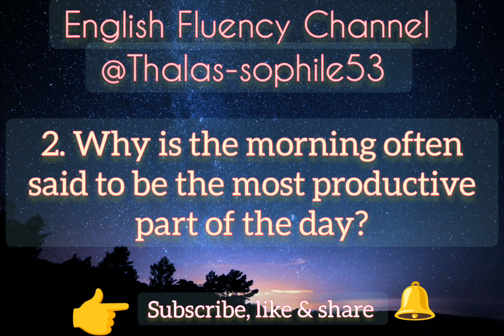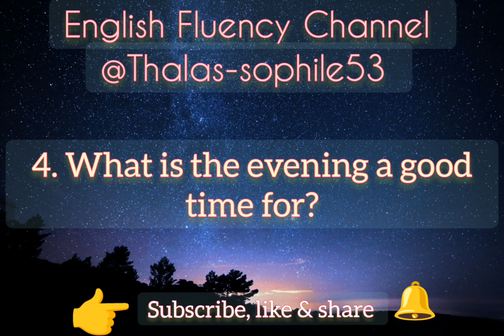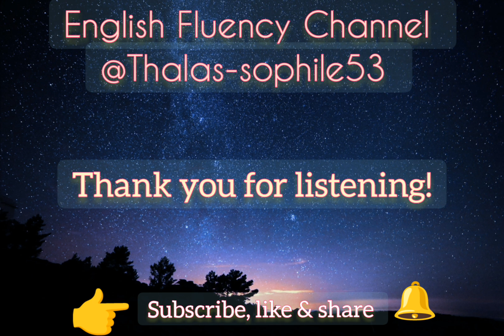English Fluency: The Power of English Listening Skills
Mastering listening comprehension  skills is an essential  part of becoming  fluent  in English,  and it has numerous  benefits  and advantages  for English  learners. When you can understand  spoken English  with ease, you can communicate  more effectively  with  native speakers, which can help you build stronger relationships and create  better  business  opportunities.  Additionally, mastering listening  comprehension  skills can help you feel more comfortable  in a variety of situations,  whether  you're attending  a meeting, giving a presentation,  or simply having a casual conversation.

One of the biggest  advantages  of mastering  listening comprehension  skills  is that it allows you to better  understand English idioms, slang, and colloquialisms. These language elements  are used frequently  in everyday  speech, and  without a good understanding of them, it can be difficult  to fully comprehend  what others are saying. By mastering  listening comprehension  skills,  you can pick up on these nuances and better understand  the context  of the conversation.

Another advantage of mastering listening comprehension  skills is that it helps you improve  your pronunciation and grammar. When you're able to understand  the way English words and phrases are spoken, you can improve your own pronunciation  and speech patterns. Additionally,  by listening carefully  to how  others use grammar and syntax in English,  you can improve your own writing  and communication skills.

Finally, mastering  listening comprehension  skills is a key component  of building cultural  awareness  and understanding.  As you listen to English  speakers  from different  backgrounds and cultures, you'll  begin to develop a deeper understanding  of their perspectives and values, which can help you build stronger  relationships  and succeed  in a globalized  world.

Overall, mastering listening  comprehension  skills  is an essential part  of becoming uent i  English,  and it can open up countless opportunities  for personal  and professional  growth.  So, don't  be afraid to invest time and effort into improving  your listening  skills ~ the benefits are well worth it!

Answers key:
1. "Strike while the iron is hot .

2. This is because our minds are fresh,  and our bodies are well~ rested after a good night's  sleep. During the morning, we have the energy and focus to tackle challenging tasks and ser the tone foe the resr of the day.

3. Because the afternoon  is the time of day when we start to feel the effects of the morning's work. Our energy levels  may begin to to wane,  and our focus may start to drift. This is why it's  crucial to take  breaks during the afternoon to recharge  our batteries  and refocus our minds.

4. The evening is the time  of winding down and reflect. It's  time to relax and spend time with love ones after  a long day at work. The evening is also an excellent  time to review  the day's accomplishments  and plan for the next day.

5.A good night's sleep  is essential  for our physical, mental health, and wellbeing. A good night's  sleep will enable us to recharge our batteries  and prepare for the next day's  challenges.